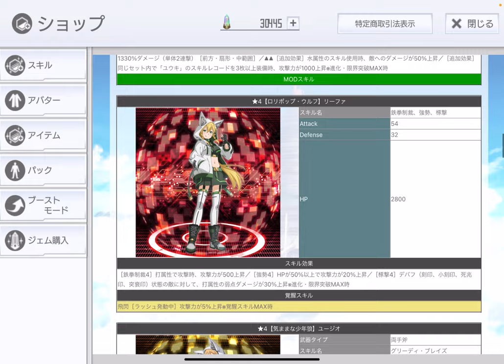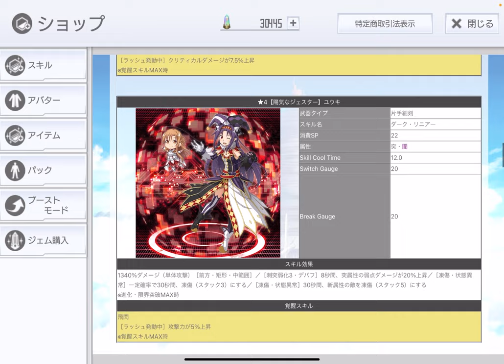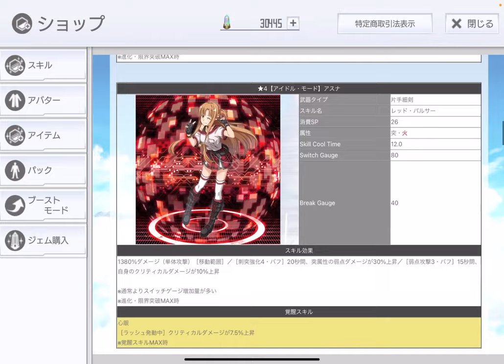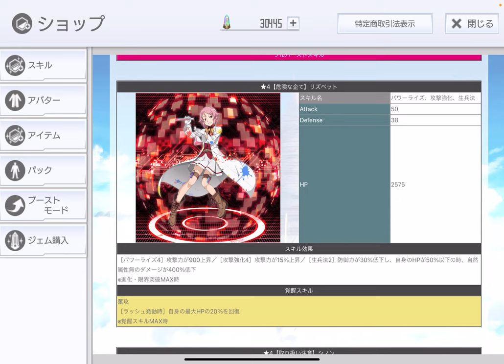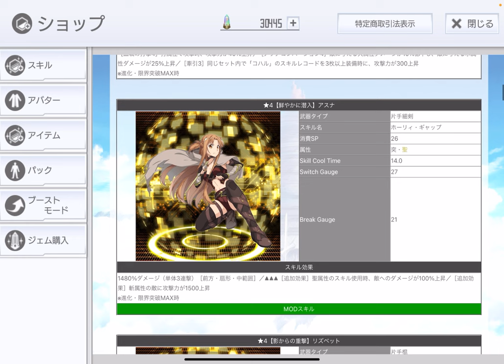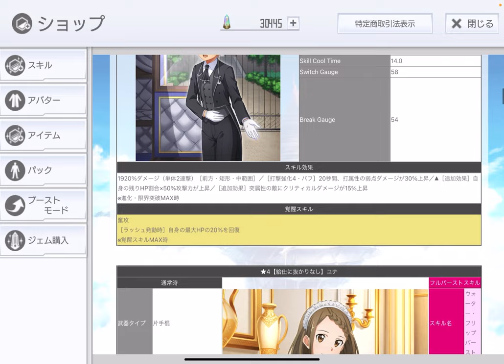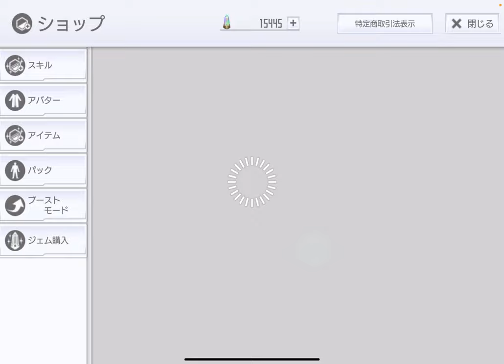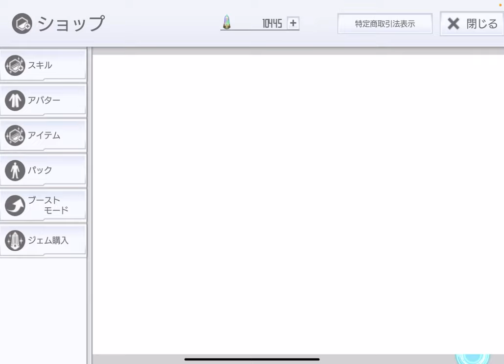【SAOIF】ファッションセレクションオーダー引いてみた！【ガチャ】